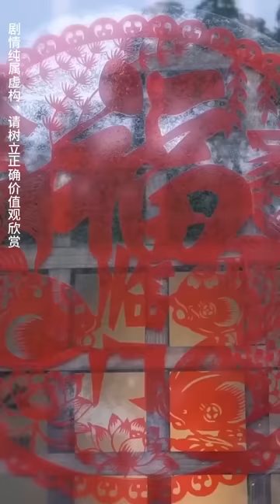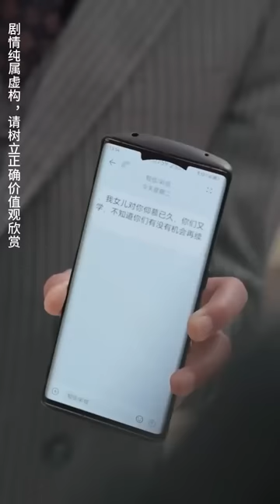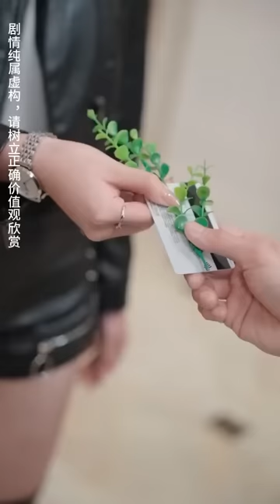一口氣看完！窮小伙隱瞞身份迴歸城市，怎料妻女意外遭遇危險，戰神出山霸氣護妻！【龍域戰神】全集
我們將每日更新最新最全的人气短劇，點擊鏈接觀看更多精彩內容：